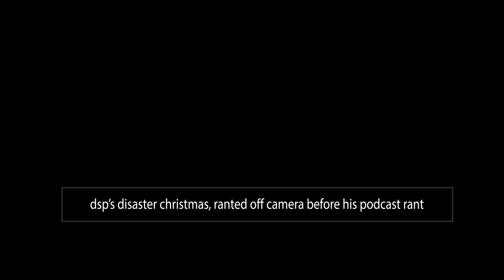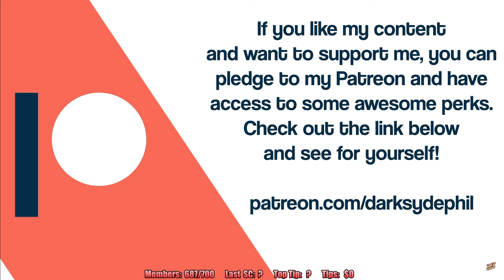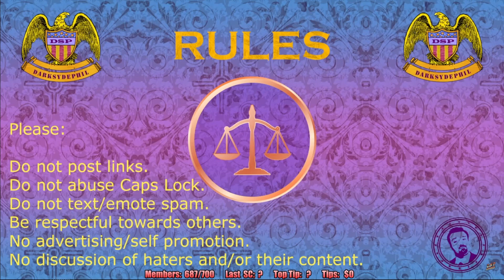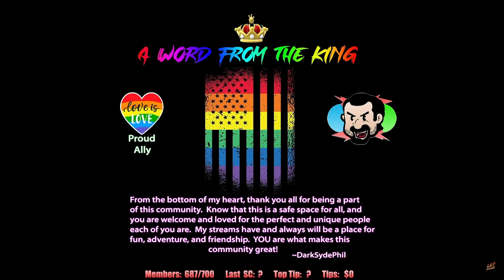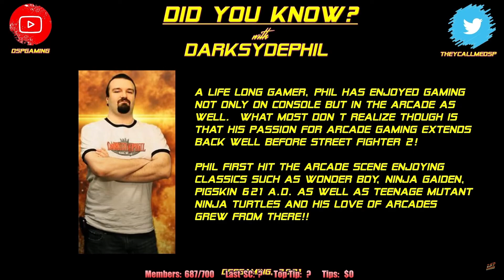DSP's Christmas was a DISASTER! Had to cook & fold clothes, watched ZERO Christmas movies!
DSP's movie-esque christmas was ruined because he and Kat had to cook. It included things like cutting up vegetables, cooking "donated protein", and folding clothes afterwards.

In an alpha move, Kat cucked him by denying him his boomer christmas movies, and instead making him watch someone else play Bloodborne better than him.